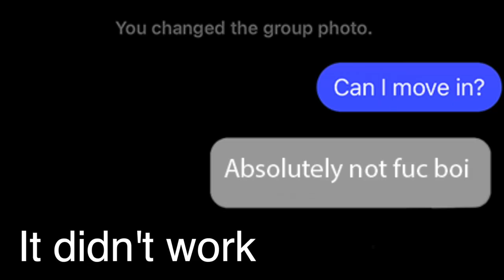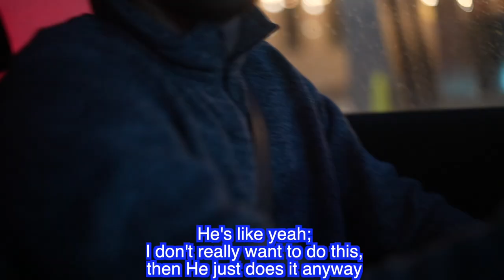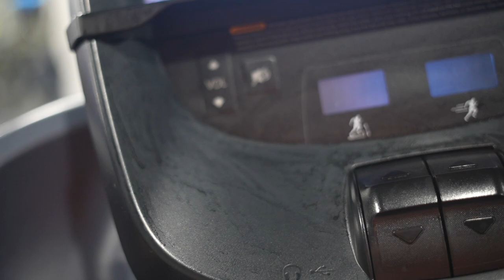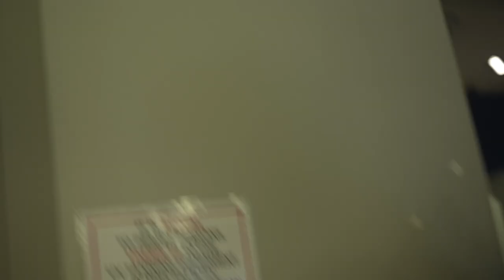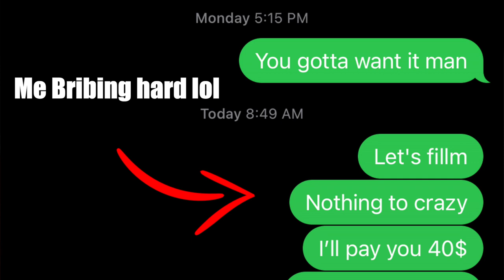FAKE Amazon Delivery Guy Drops off Haram Items.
In today’s mega vlog, ozla pretends to be a fake amazon delivery man dropping off haram packages to unsuspecting people; the reactions and responses are hilarious. He also wears some sus clothes to the gym and presses/pranks some local gym goers, which gets him inevitably kicked out. The beginning is the introduction to his upcoming plans and his current mindset. 2023 is going to be a good year, folks 👍 I love and appreciate anyone who watches and supports me on this journey.

► Ozla